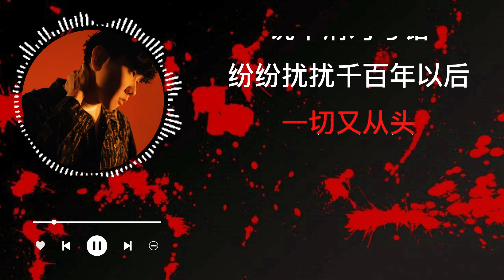林俊杰 - 曹操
词：林秋离
曲：林俊杰
编曲：Kenn C

不是英雄不读三国
若是英雄
怎么能不懂寂寞
独自走下长坂坡
月光太温柔
曹操不啰唆
一心要拿荆州
用阴谋阳谋
明说暗夺的摸
东汉末年分三国
烽火连天不休
儿女情长被乱世左右
谁来煮酒
尔虞我诈是三国
说不清对与错
纷纷扰扰千百年以后
一切又从头
若是英雄
怎么能不懂寂寞
独自走下长坂坡
月光太温柔
曹操不啰唆
一心要拿荆州
用阴谋阳谋
明说暗夺的摸
东汉末年分三国
烽火连天不休
谁来煮酒
尔虞我诈是三国
说不清对与错
一切又从头
独自走下长坂坡
月光太温柔
曹操不啰唆
一心要拿荆州
用阴谋阳谋
明说暗夺的摸
东汉末年分三国
烽火连天不休
谁来煮酒
尔虞我诈是三国
说不清对与错
一切又从头

歌曲版权归相应制作人/发行人所有
本频道仅用于推广优秀音乐作品
如果喜欢他们的音乐，请购买歌曲支持